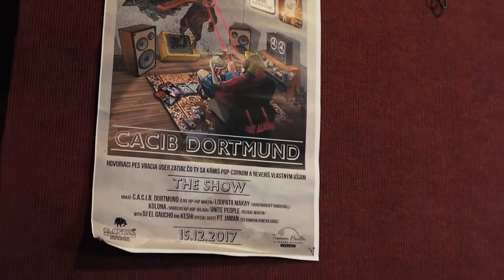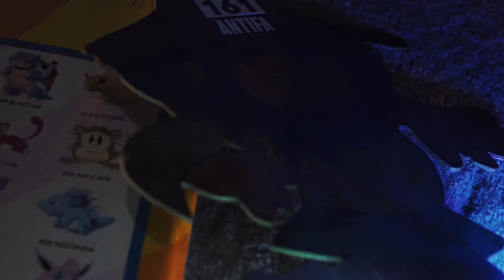CACIB Dortmund feat. Kolona - Test (Official video)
Beat / Mix: CACIB Dortmund

Lyrics: CACIB Dortmund & Kolona

Mastering: Tomáš Sochůrek (Studio Jižák)

Chyba Records
The Dog House Laboratories
Truman Buxton & Cranes Records